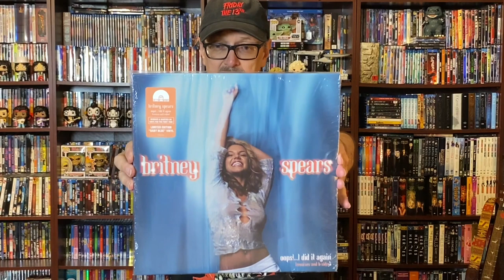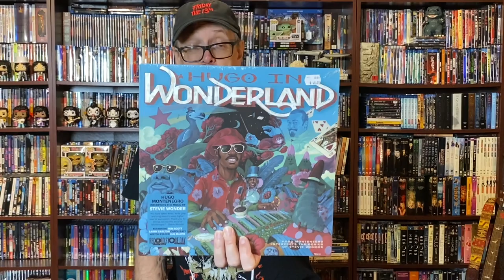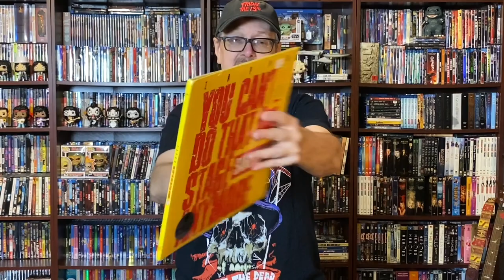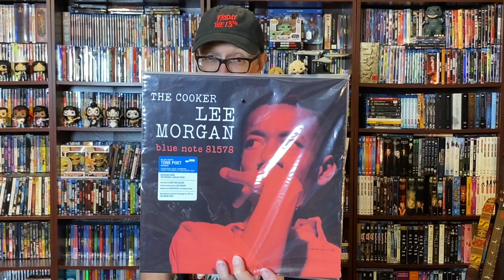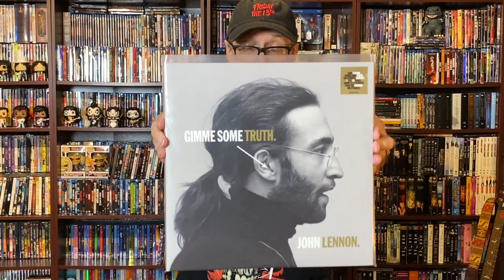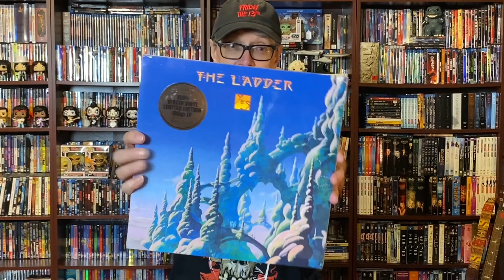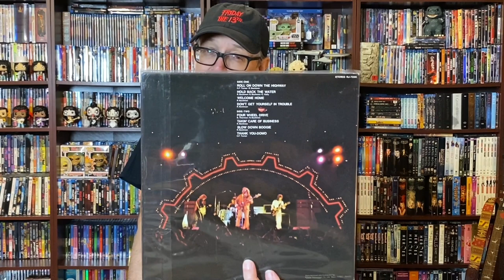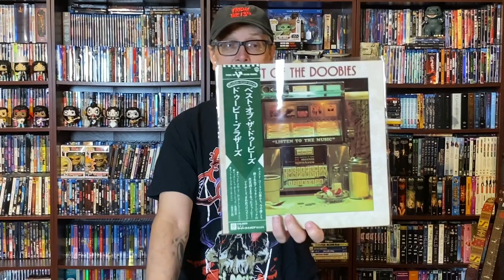Vinyl Finds Fall 2020 & Record Store Day : Drop 3 : My Haul : Vinyl Community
In this video I show my Record Store Day : Drop 3 : Vinyl Finds as well as New & Used Vinyl Finds for the Fall of 2020, Sept & Oct.

Be Sure to use ‘Vinyl Storage Solutions’ Products to store your Outer Covers & Gatefolds for your 12,10 & 7 inch records. As well use their line of Inner Sleeves for your Records Discs: